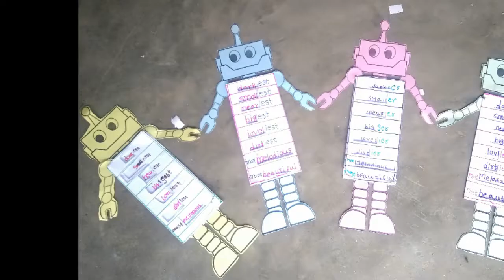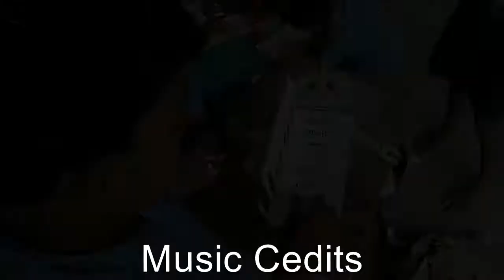ROBO 6.0 - Degrees of Comparison- Creative Writing Task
Grammar - Degrees of comparison writing task from class 6th.